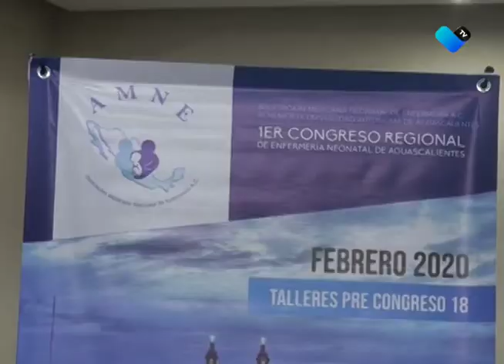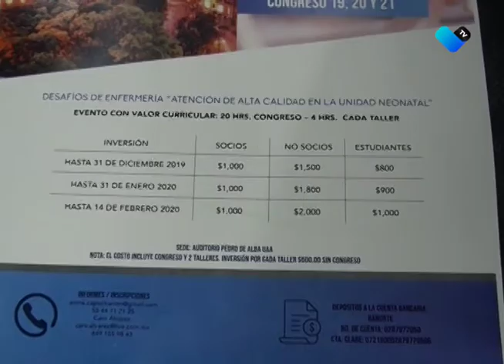POCOS EXPERTOS EN ATENCIÓN NEONATAL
Existen alrededor de 2 mil enfermeras con conocimientos de cuidados neonatales.